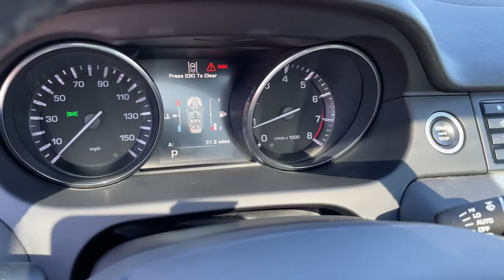2016 Land Rover Discovery Sport Milwaukee, WI, Kenosha, WI, Northbrook, Schaumburg, Arlington Height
White  2016 Land Rover Discovery Sport available in Chicago, Illinois at Lux Cars Chicago. Servicing the Milwaukee, WI, Kenosha, WI, Northbrook, Schaumburg, Arlington Heights, IL area.
2016 Land Rover Discovery Sport HSE Panoroof Nav Black Design PKG 3RD Row 4WD MSRP $50,500 - Stock#: 7065 - VIN#: SALCR2BG0GH568858

ONE OWNER SUPER CLEAN 2016 LAND ROVER DISCOVERY SPORT HSE 4WD! HSE PACKAGE! BLACK DESIGN PACKAGE! CLIMATE COMFORT PACKAGE! DRIVER ASSIST PLUS PACKAGE! 3RD ROW PACKAGE! AUDIO UPGRADE PACKAGE! NAVIGATION SYSTEM! REAR VIEW BACK UP CAMERA! REAR PARKING SENSORS! AUTONOMOUS EMERGENCY BRAKING! LANE DEPARTURE WARNING! CLIMATE FRONT AND HEATED REAR SEATS! HEATED LEATHER STEERING WHEEL! HEATED WINDSCREEN! PANORAMIC MOONROOF! SATELLITE RADIO! HD RADIO! BLUETOOTH AUDIO STREAMING! SANTORINI BLACK CONTRAST ROOF! XENON HEADLAMPS WITH LED SIGNATURE! INTERIOR MOOD LIGHTING! POWER LIFTGATE! 19 INCH BLACK ALLOY WHEELS! ORIGINAL MSRP $50,500! NO ACCIDENTS! NO STORIES! CARFAX CERTIFIED! READY FOR THE ROAD! BUY WITH CONFIDENCE OUR QUALIFIED PRE-OWNED VEHICLES ARE COVERED WITH 3 MONTH OR 3,000 MILES *LIMITED VEHICLE PROTECTION WARRANTY. We have one of the strongest finance departments in the region to assist you in getting your dream car today! We offer a full spectrum of the finest extended warranties on the market today! We have our own 3~bay ASE certified and AAA approved service facility to help our clients service and maintain their vehicles. We want you to not just drive away happy, but stay happy with your car as long as you own it! SiriusXM Satellite & HD Radio heated windscreen Climate Front & Heated Rear Seats Heated Leather Steering Wheel autonomous emergency braking Traffic Sign Recognition SD Card Navigation Lane Departure Warning 5+2 seating and 1 3rd row USB charging port 3rd Row Ventilation Santorini Black Contrast Roof REAR PARKIGN SENSORS
Radio w/Seek-Scan, Clock, Speed Compensated Volume Control, Steering Wheel Controls and Radio Data System,Meridian Speakers,Radio: 190W Audio System w/10 Speakers -inc: 1 media USB, 1 aux port, Bluetooth telephone connectivity plus audio streaming, 5 color TFT screen in instrument cluster and 8 color touchscreen infotainment screen,Window Grid Diversity Antenna,Body-Colored Door Handles,Black Bodyside Cladding and Black Wheel Well Trim,Fully Automatic Projector Beam High Intensity Low/High Beam Daytime Running Auto-Leveling Headlamps w/Washer and Delay-Off,Fixed Rear Window w/Fixed Interval Wiper and Defroster,Tires: 18,Body-Colored Front Bumper w/Metal-Look Rub Strip/Fascia Accent and Black Bumper Insert,Front And Rear Fog Lamps,Power Liftgate Rear Cargo Access,Metal-Look Grille,Fully Galvanized Steel Panels,Body-Colored Rear Bumper w/Metal-Look Rub Strip/Fascia Accent and Black Bumper Insert,Body-Colored Power w/Tilt Down Heated Side Mirrors w/Power Folding and Turn Signal Indicator,Lip Spoiler,LED Brakelights,Steel Spare Wheel,Deep Tinted Glass,Fixed Glass 1st And 2nd Row Sunroof w/Power Sunshade,Black Side Windows Trim,Clearcoat Paint,Compact Spare Tire Mounted Inside Under Cargo,Speed Sensitive Rain Detecting Variable Intermittent Wipers,Tailgate/Rear Door Lock Included w/Power Door Locks,Perimeter/Approach Lights,Wheels: 18 5 Split Spoke Sparkle Silver -inc: Style 511,Interior Trim -inc: Aluminum Instrument Panel Insert, Aluminum Console Insert, Metal-Look Interior Accents and Leatherette Upholstered Dashboard,Power Rear Windows and Fixed 3rd Row Windows,Rear Center Armrest w/Storage,Full Cloth Headliner,Remote Releases -Inc: Power Cargo Access,2 Seatback Storage Pockets,Front Cupholder,Leather Steering Wheel,Driver And Passenger Visor Vanity Mirrors w/Driver And Passenger Illumination,Manual Tilt/Telescoping Steering Column,Driver Foot Rest,Roll-Up Cargo Cover,Day-Night Auto-Dimming Rearview Mirror,Air